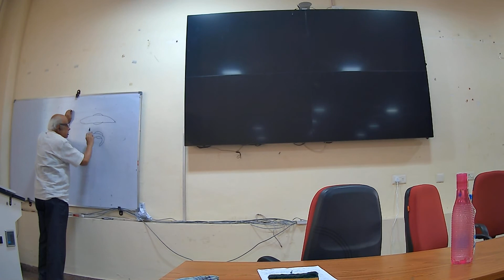Research Methodology Unit 3&4 |Department of Research Methodology| CSJMU Kanpur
Topic: Research Methodology Unit 3&4
Lecture by: Dr. P. K. Bajpai